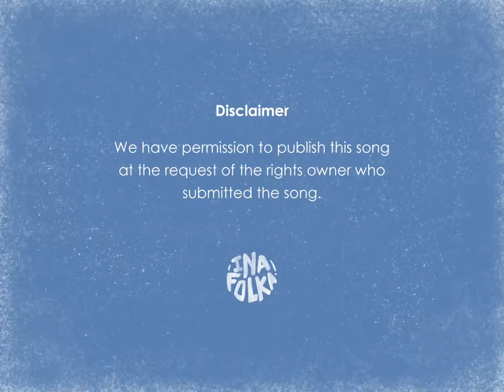Inis - Mermaid Song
Setelah menjadi 10 besar kontestan X Factor Indonesia 2013 yang tergabung dalam vokal grup bernama Ilusia Girls, yang dibentuk oleh Ahmad Dhani, Inis melanjutkan karirnya menjadi solois seperti awal mula mengikuti
audisi ajang pencarian bakat tersebut. Iin Nur Indah yang diawal karirnya dikenal setelah sukses membawakan lagu, “Don’t You Remeber” by Adele ini,
Juli 2018 lalu bangkit dengan single pertamanya berjudul “Shiny Over You” kemudian di susul single keduanya berjudul “Mother” dan pada tanggal 30 Maret 2019 tepat peringatan World Bipolar Day,

Tittle : Mermaid Song
Artist : Inis
Album : Mood Hacks
Released : 2019